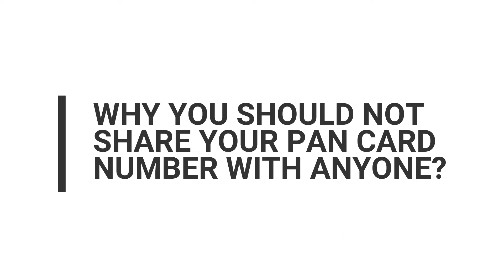Never share your PAN no with anyone? The reason will surprise you | Income tax notice reply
There are different way to cheat using your income tax PAN no. You will be shocked to know the reason.
To consult Your Notices & Demand Directly with CA Arun Tiwari
Please Note:- “This is Paid to consult and you need to pay Nominal consulting Fees of Rs 500/- + GST, Which will be reduced from final Notice handling fees.
So in Nutshell if you assign the Notice handling assignment to us, Consulting will become free”.
Kindly note “if the query requires some work-out or further study there will be some consulting fees, Which will be reduced from final Notice handling fees.
For General Queries please post your queries in the Comment section
Either CA Arun Tiwari or Tax Litigation Team will reply to your query asap.

00:00 Introduction
00:54 Reason why not to share your pan card number
04:24 Outro